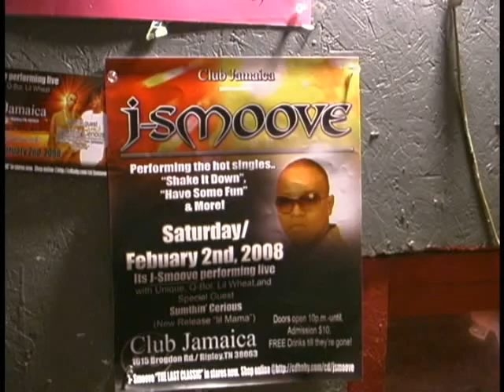J Smoove @ Club Jamaica / Ripley, Tn. (Part 1)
Rap Concert